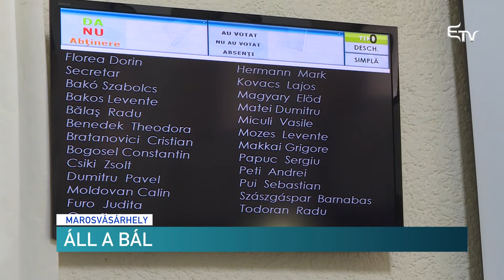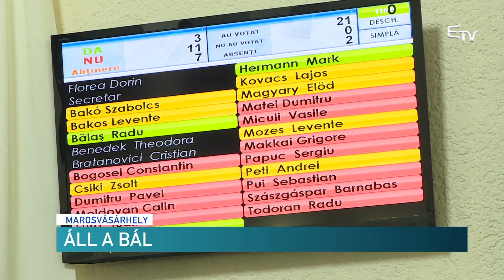Lemondását kérik – Erdélyi Magyar Televízió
Az RMDSZ Maros megyei szervezetének Területi Állandó Tanácsa ma több órán keresztül ülésezett. A gyűlésen kérték Makkai Gergely, Marosvásárhely RMDSZ-es alpolgármesterének lemondását.